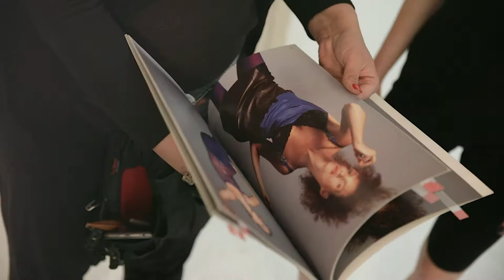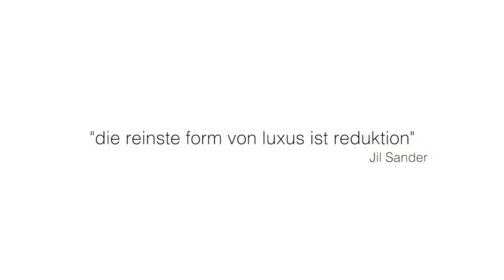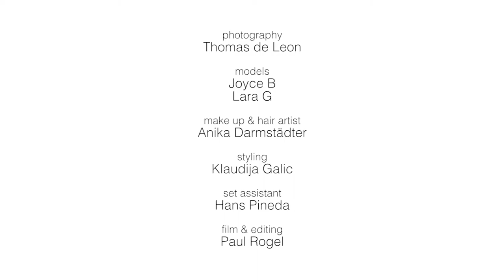Thomas de Leon Shooting "Haute Couture & Poetry" 2017 The Making Of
Thomas de Leon Shooting "Haute Couture & Poetry" 2017